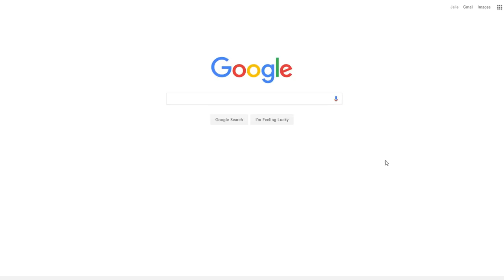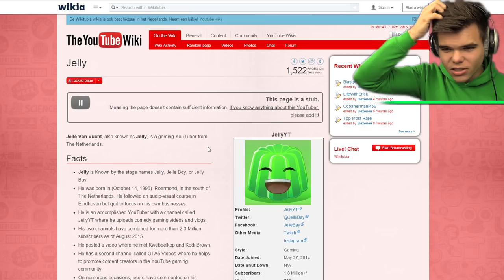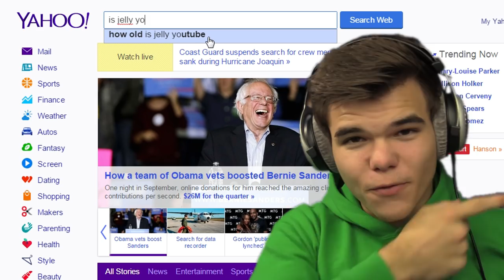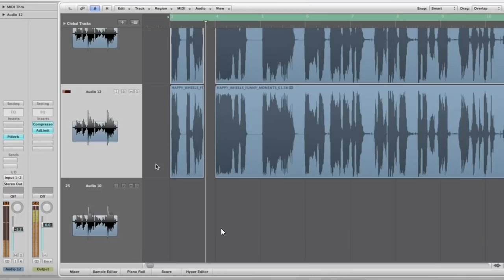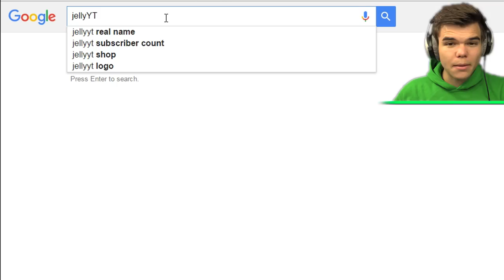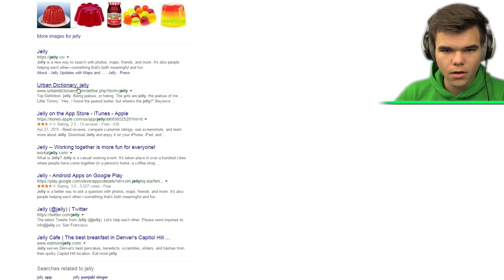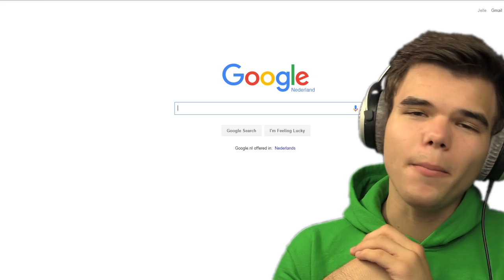I GOOGLE MYSELF!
TODAY I DECIDED TO GOOGLE MYSELF!